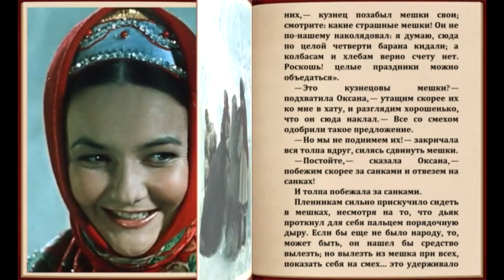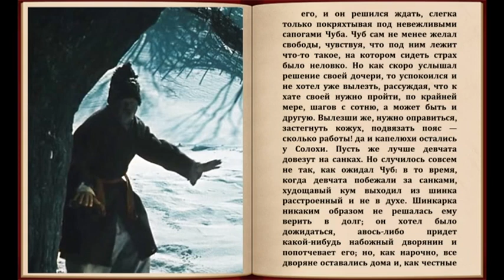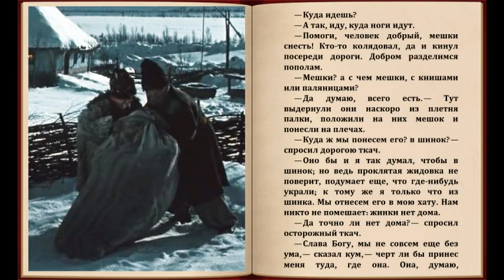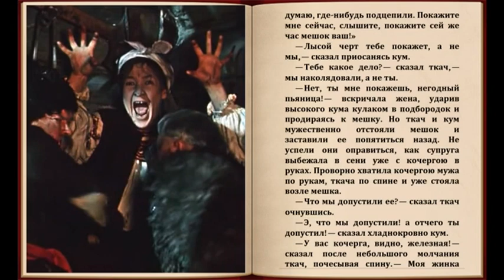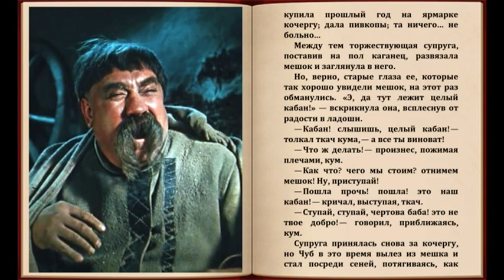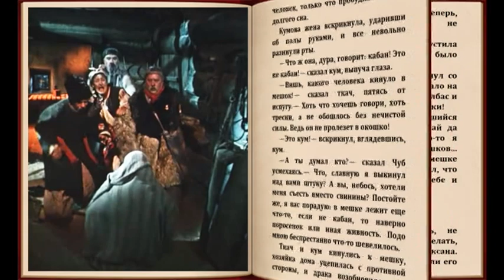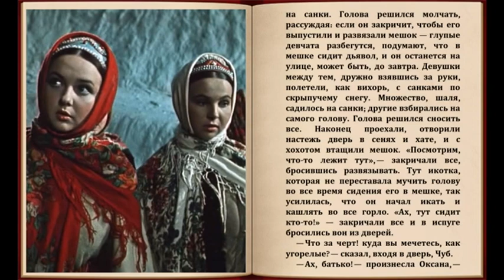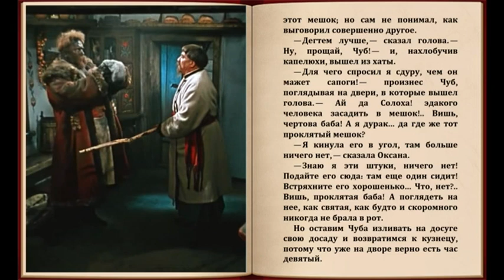Ночь перед Рождеством 3 часть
Веселая история про то, как в рождественскую ночь в украинском селе всех попутал бес и как могучему кузнецу Вакуле удалось одолеть нечистую силу и добыть для своей невесты царские черевички.